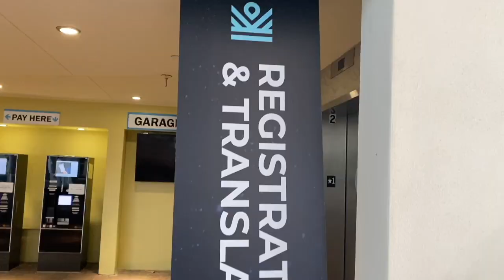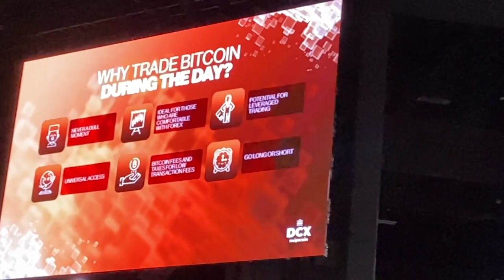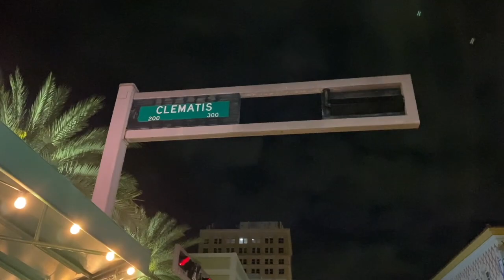VLOG: IM Academy Convention | IM BEYOND | West Palm Beach 2022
IM Mastery Academy March 2022 Convention in West Palm Beach, Florida.

Sophia is a Bahamian Entrepreneur and Professional Network Marketer born and raised in Freeport, Bahamas.

Sophia's mission is to inspire people worldwide to become financially independent, be free to be who they really are, and discover and fulfill their personal mission and purpose. As an immigrant to the United States, Sophia not only has the Financial Freedom but she has the Time Freedom because of IM Mastery Academy!

Learn from six and seven figure traders and digital entrepreneurs as they share tips to help you accomplish massive success in both the financial markets and the network marketing industry.

Forex, Crypto, IML, ImarketsLive, IM Academy,  Cryptocurrency
David Imonite, Bryce Thompson, Alex Morton, Justin Owens
Jewel Tankard, Chyna Bentley (Bitcoin Mami), Monika Tapia, Brittany Garrison
RunThePlay, RTP, Chairman, Chris Terry, Isis Terry